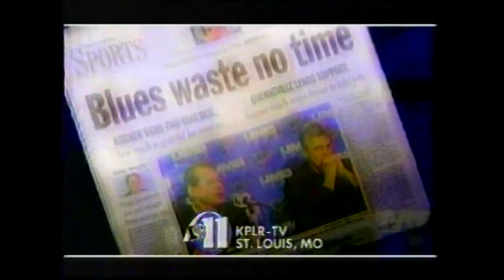Highlights: Blues at Canucks: February 28, 2004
Mike Kitchen's first game as an NHL head coach takes place at General Motors Place in Vancouver.